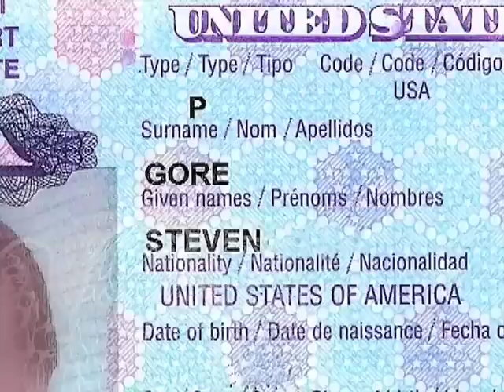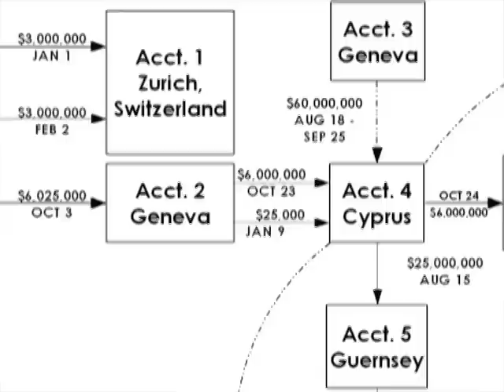Final Target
A man lies unconscious in a hospital bed, the victim of a violent assault the police are calling "road rage." If he recovers, prosecutors are waiting to indict him for conspiracy, eager to send him to prison for the rest of his life.

And he's the lucky one . . .